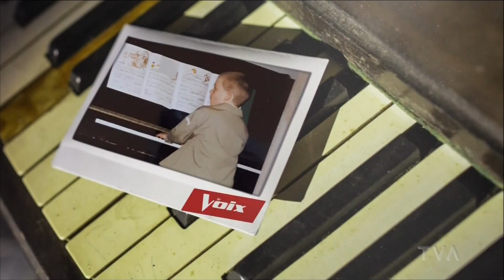Topo Voix Extra Briana Victoria, Vincent, Joel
sur le Mont Royale 2019